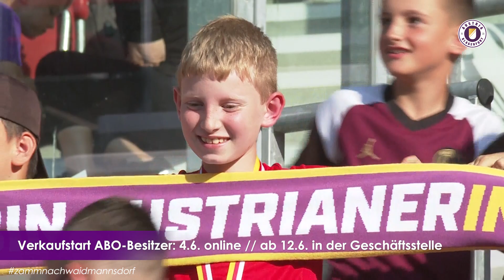Interviews SK Austria Klagenfurt - SK Rapid Wien (2:1)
Die Interviews mit Fabian Miesenböck, Kosmas Gkezos und Sinan Karweina nach dem 2:1 Heimsieg gegen Rapid Wien.